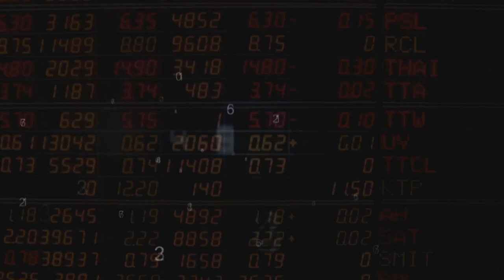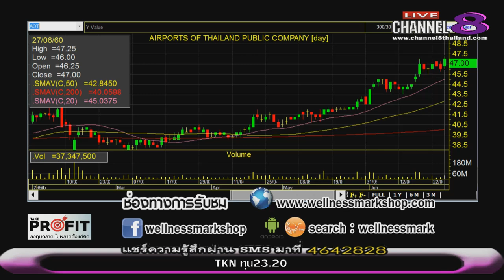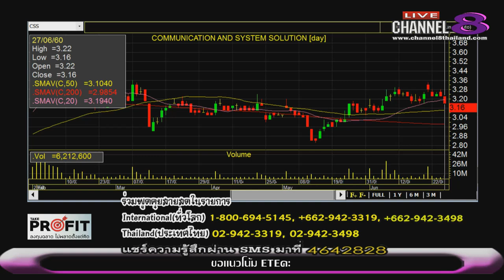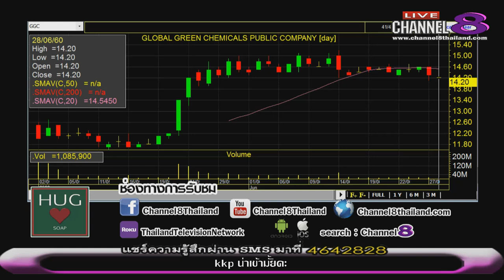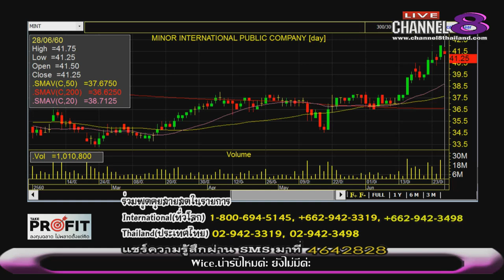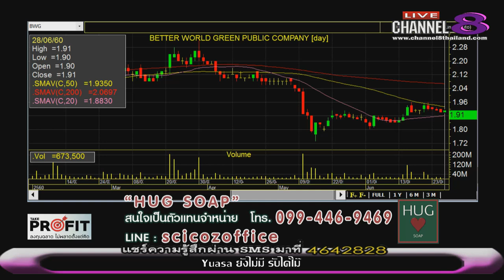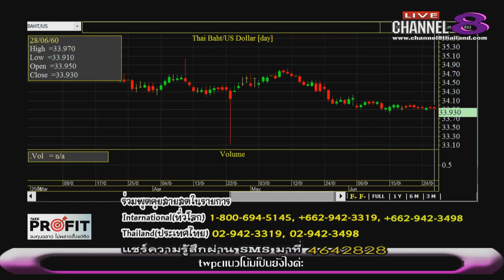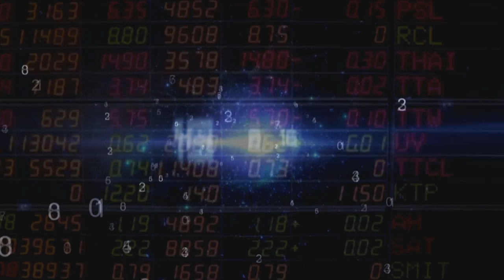Channel8Thailand : TakeProfit ฉลาดลงทุนไม่พลาดตั้งแต่คิด 28-06-60